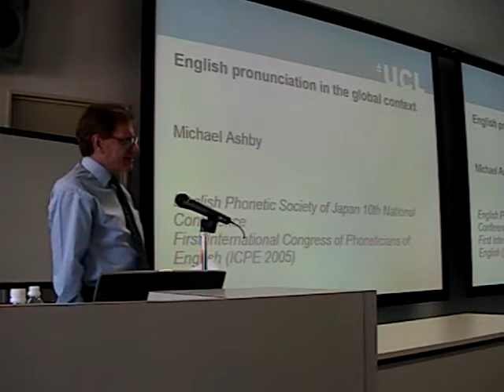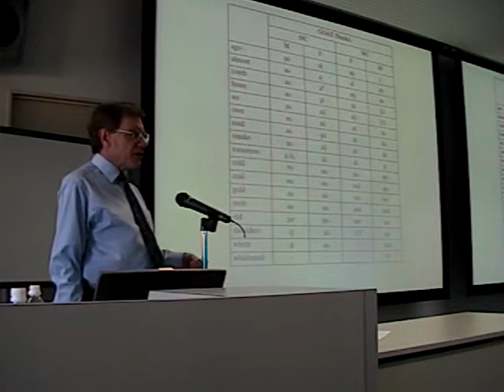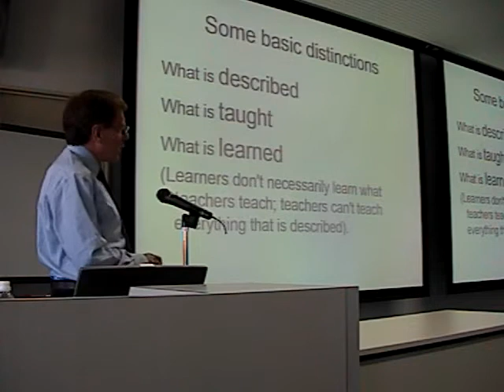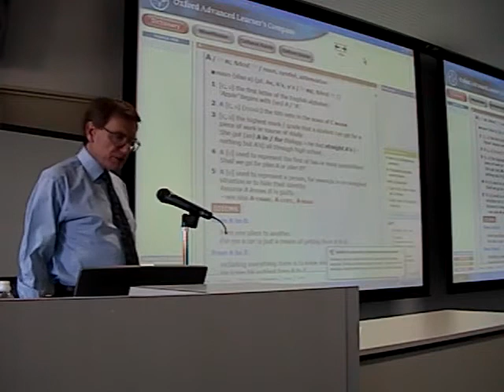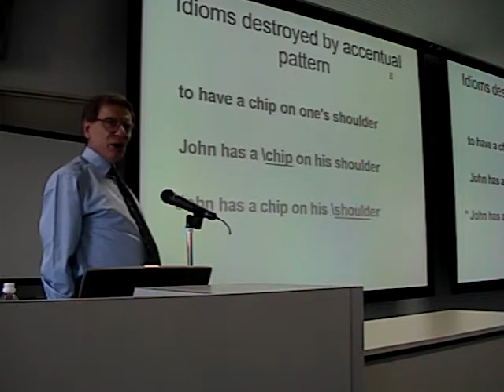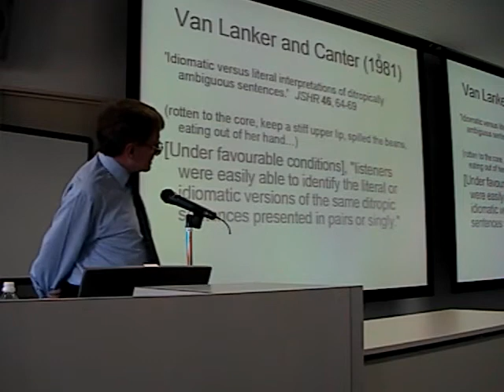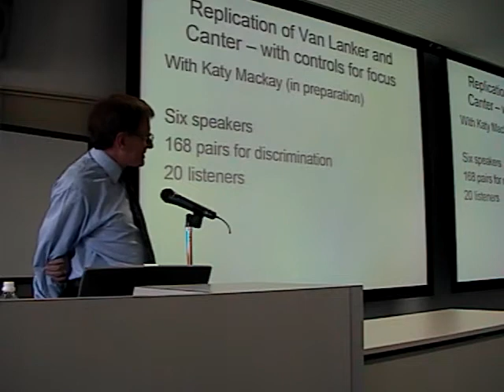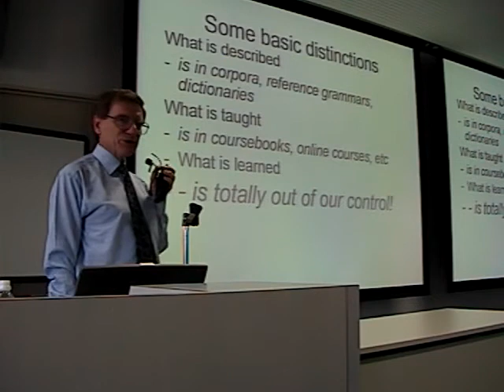Dr Michael Ashby_2005_'English Pronunciation in the Global Context'_ICPE_English Phonetics Archive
Dr Michael Ashby gives a keynote lecture on 'English Pronunciation in the Global Context' at the 10th Commemorative Conference of the English Phonetic Society of Japan (EPSJ10) and the First International Congress of Phoneticians of English (ICPE1) 2005.